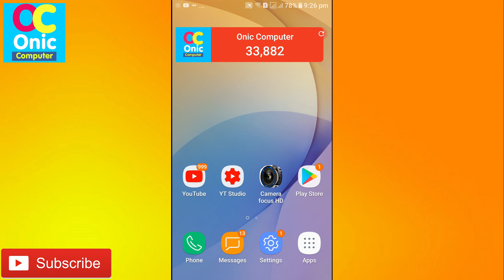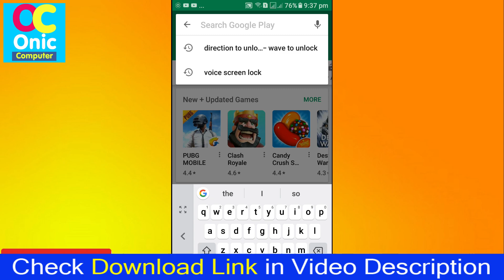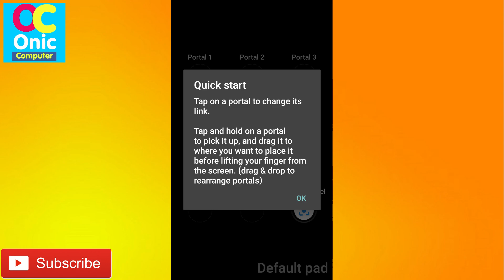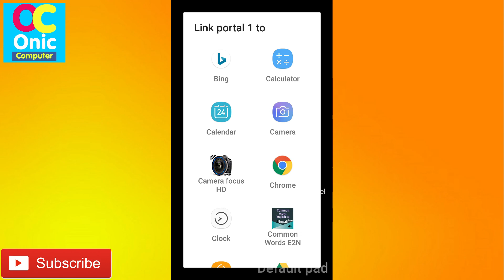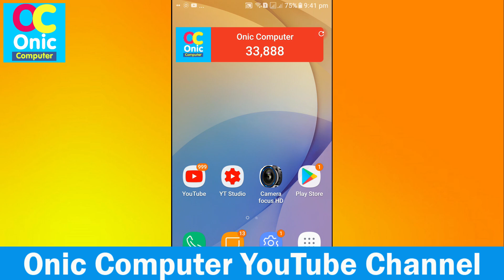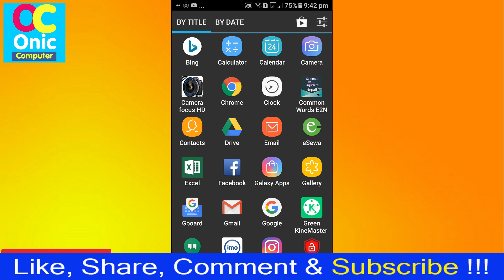How To Open Any Installed App Just in Quick Action on Android - App Review [In Nepali]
Hi Guys, in this video, you will learn to open any installed app just in quick action on your android mobile,

App Name: SwipePad - One Swipe Launcher by Calcium Ion Ltd.

SwipePad is a launcher overlay. It can be used from within any app using one hand and one gesture.

It's simple and intuitive to use, just swipe from the edge of the screen and release you finger on your favorite apps, contacts, settings on the overlay pad you just summoned. This will bring your multitasking to a whole new level.

★ Omnipotent: A pad can hold a mix of apps, shortcuts, bookmarks, contacts, dialers etc. With widgetpad add-on, you could even launch a widget from anywhere!

★ Unobtrusive: SwipePad is no where to be seen, and the app under SwipePad keeps running: there's no interruption to it. SwipePad only appears when you swipe it out.

★ This is not a home app, your home key preference is kept (works with all 3rd party home apps like Apex Launcher, Nova Launcher, ADW Launcher, Go Launcher EX etc.)

★ Memory & battery friendly

★ Support 3rd party icon packs

"DIRECTLY CALL PHONE NUMBERS" permission is required by Android system dialer shortcut. So you may set up a quick dial portal, and call your favorite contact with a single swipe.
How To Learn English Easily ?
Robot Sophia in Nepal
Some Popular Videos in Channel
5. Your Name in Voter List
7. Type in Nepali on Mobile
9. Pay Electricity Bill From eSewa
10. Your Mobile Original or Duplicate